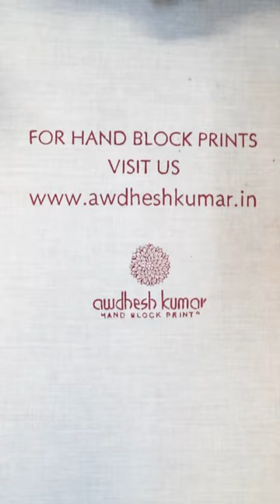Dive into art of handblock prints👕